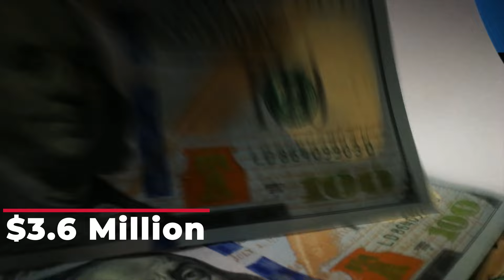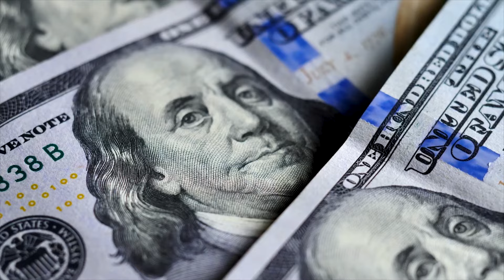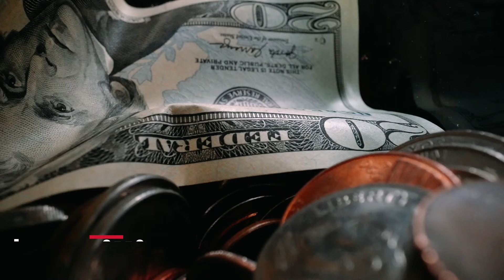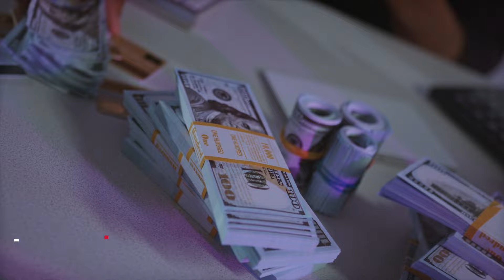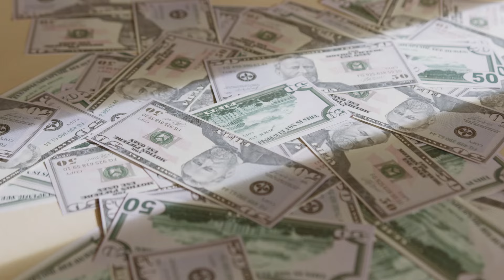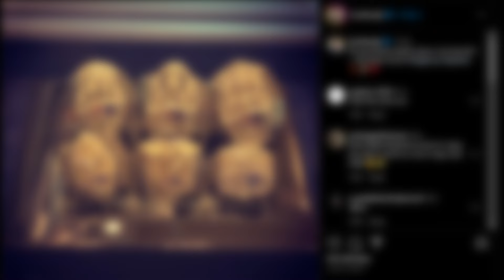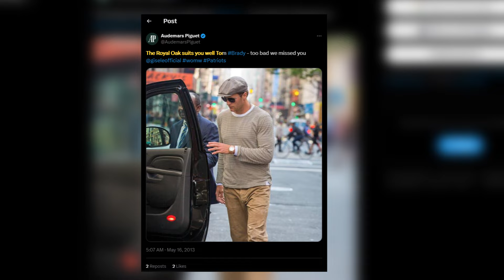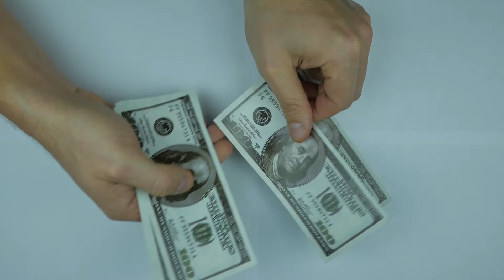Stupidly Expensive Things Tom Brady Owns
From exotic cars to multi-million-dollar properties, we take a look at some of the Stupidly Expensive Things Tom Brady Owns! Get ready to be amazed by the NFL legend's luxurious lifestyle, featuring everything from custom yachts to rare watches. You won’t believe how much some of these items cost!
At "seethebest10," we believe that life is about experiencing the very best that the world has to offer. So join us as we explore the top 10 wonders of the world, the most expensive yachts, the most exclusive resorts, and the most incredible people who have achieved the impossible.